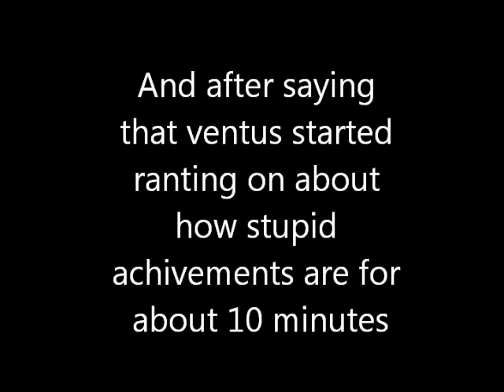Lets Play Hexxit -2- And not a single thing was done that day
Today Ventus tries to get some things accomplished in Hexxit. but no.